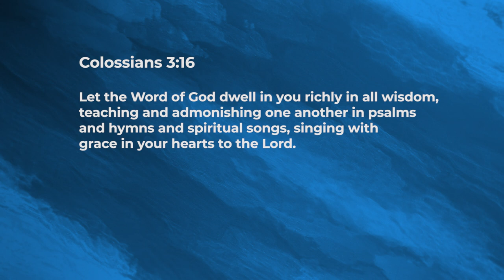Let God’s Word Dwell Richly - Jeyakumar Isaiah | Daily Devotion, January 08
"Today's Devotional - “Let God’s Word Dwell Richly"